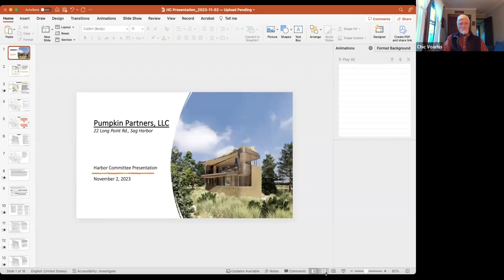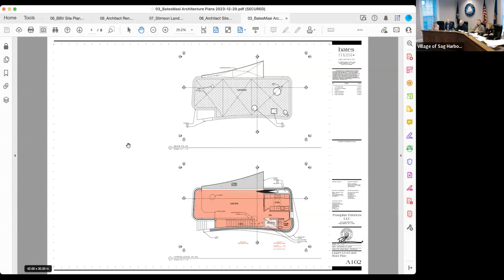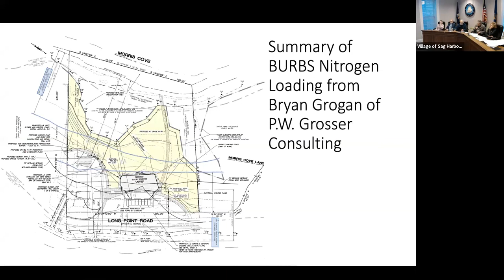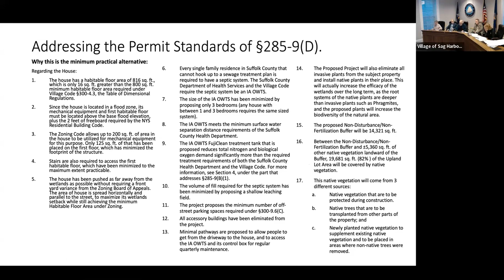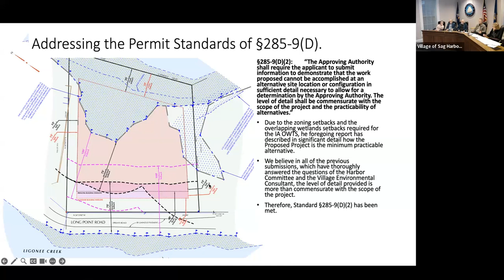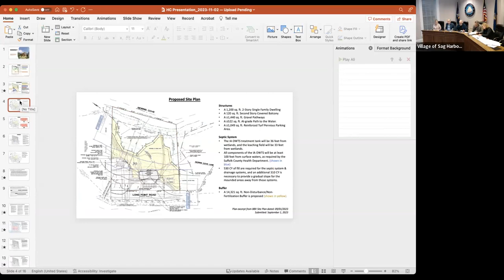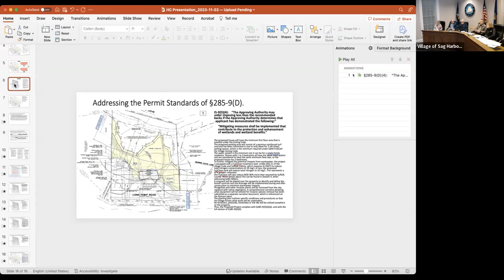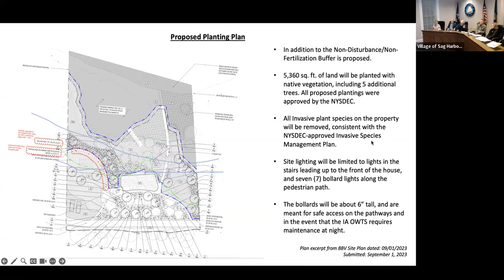Harbor Committee Regular Meeting - November 2, 2023